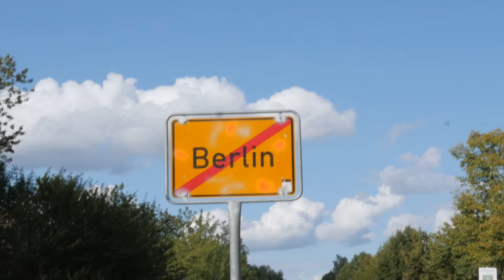STEINE OHNE GRENZEN | statues without borders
Filmmaker Laura J. Lukitsch took a bike ride out to Steine Ohne Grenzen, or Statues without Borders. It is a pathway on the outer limits of Berlin, at the border of Berlin and Brandenburg in Buch.

These sculptures were created as part of ‘Steine Ohne Grenzen,’ an international sculpture symposium held in 2001 dedicated to peace and humanity and inspired by the work and life of Otto Freundlich, a German-Jewish painter and sculptor who conceived of the “Road of Sculptures, Paris-Moscow” as a way of unifying people.